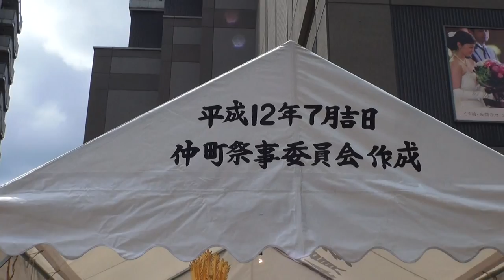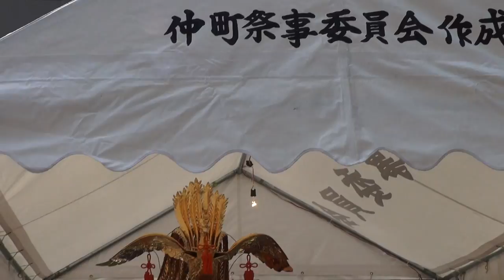平成26年 浦和 まつり 神輿渡御 ≪仲町≫。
≪埼玉県　浦和市　浦和まつり第３４回みこし渡御≫担ぎ手の皆さんお疲れ様でした！！立派な渡御でした、最高です。。日本と言えば≪神輿です！！≫。。≪キューバ＆ジャパン　文化交流≫Shinto Faith ,Japan still maintains the culture and tradition of respecting and worshipping the deceased。The japa